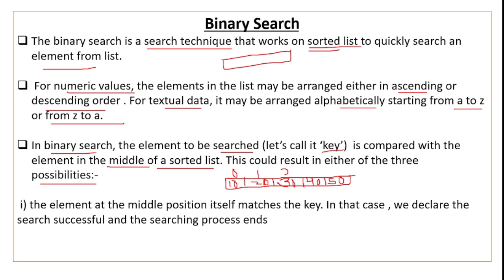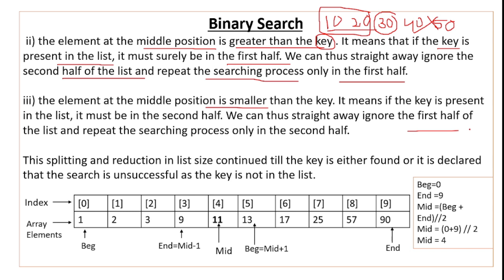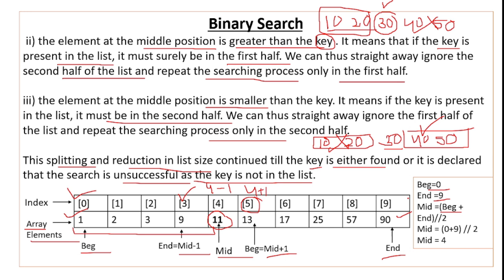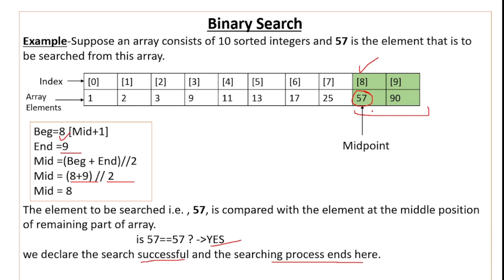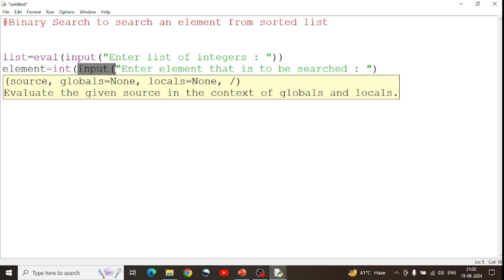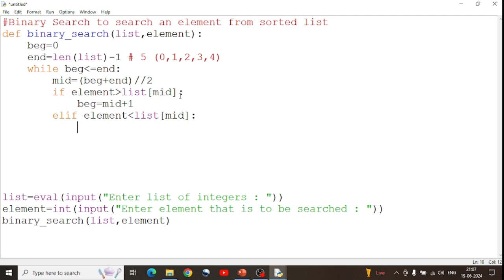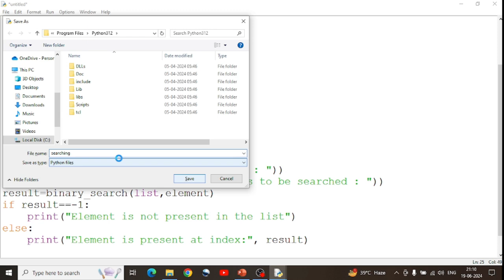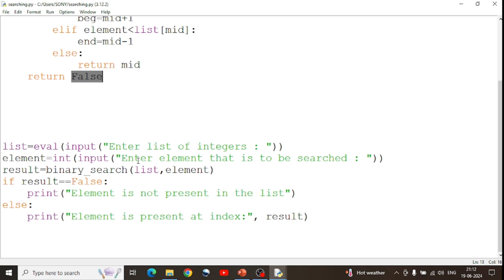Binary Search using Python | Binary Search in Python | Implementation of Binary Search in Python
Binary Search using Python | Binary Search in Python | Implementation of Binary Search in Python | DSA in Python